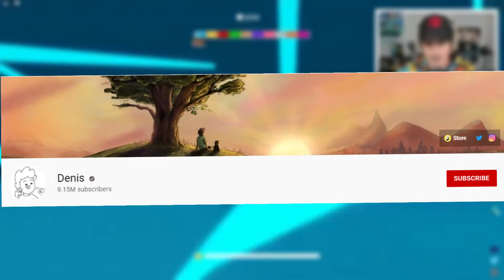Denis ADMITS TO MISSING Roblox!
Today we're looking at how Denis ADMITS TO MISSING Roblox!

ALSO, make sure to turn on our post notifications so you never miss an upload from us!!